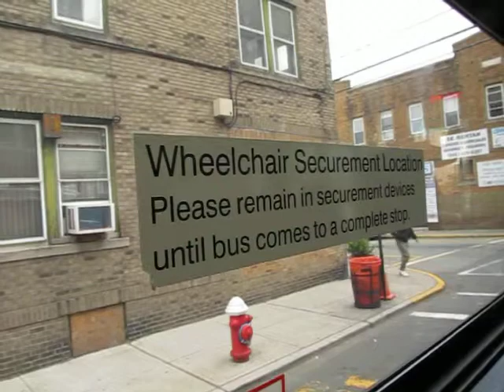NJT NABI 40-SFW #6017 on the 22 to North Bergen (Inside)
Here's a 2nd video ride on-board NJT 2012 (North American Bus Industries) NABI 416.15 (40-SFW) Transit-Style #6017 (Operated by #22 Hillside LLC) on the 22 to North Bergen on a late Tuesday Morning.  I sat near the front this time.  Hope ya like!!!